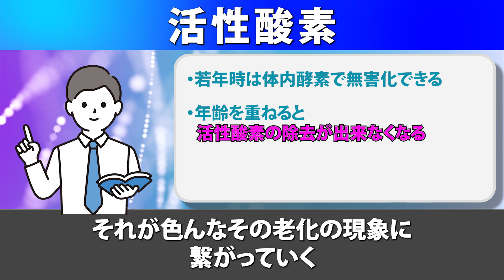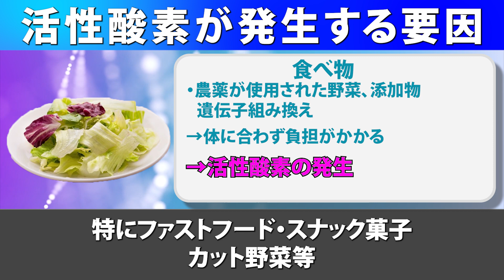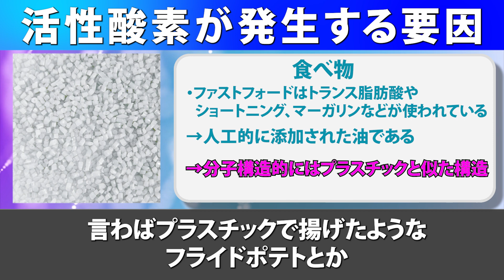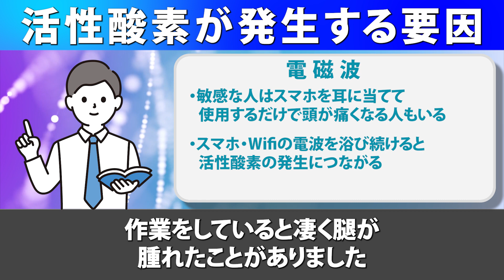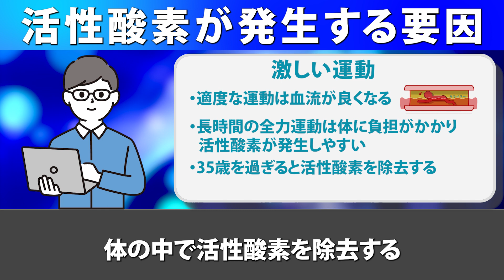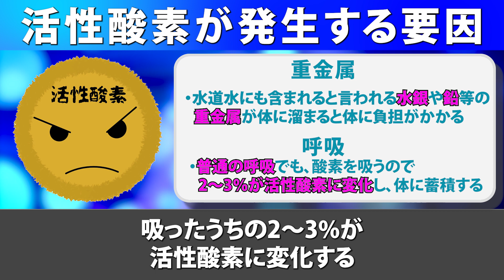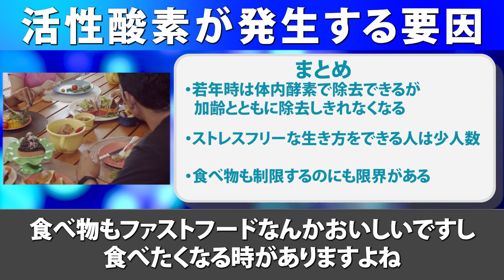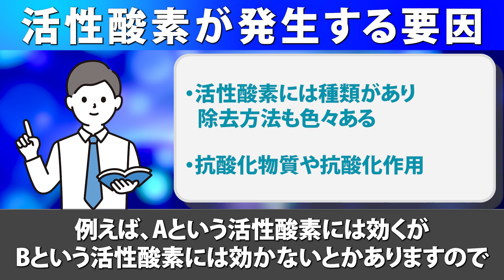生活習慣病のリスクが激増する危険な習慣とは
期間限定で『“損しない水素製品”を見つける方法』を無料プレゼント中‼︎

『“最高の水素製品”を見つける方法』をまとめた冊子はこちらから

これまで僕が水素に投じてきたすべてを
この一冊にまとめています。
（無料で受け取れます）

5年間の時間と
500万円以上のお金を投資して
入手した“損しない水素知識”を学べるメルマガ

最先端の情報から業界の裏側まで
全ての水素知識を体系的に学べる再生リスト